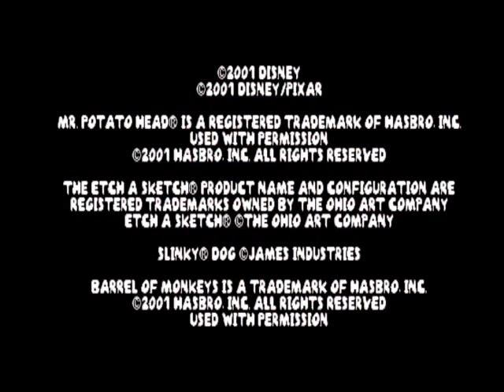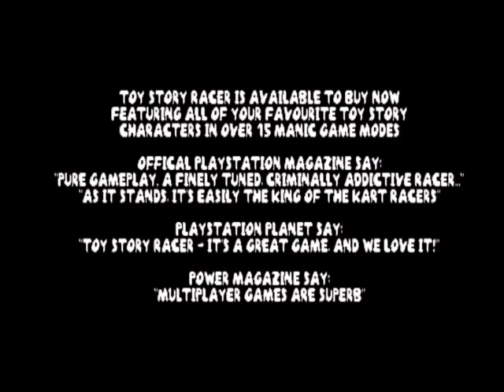Disney Pixar's Toy Story Racer Demo Version PlayStation PAL Gameplay